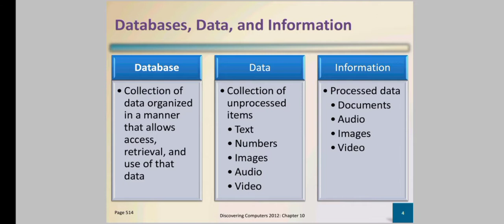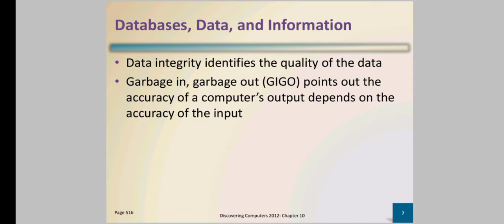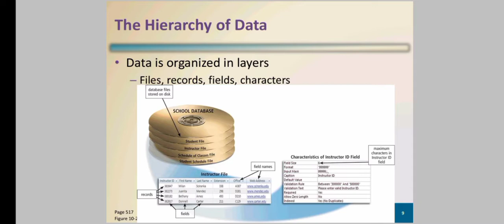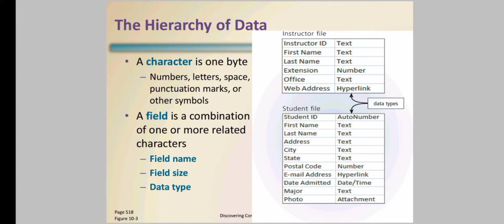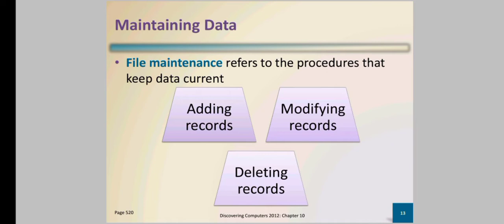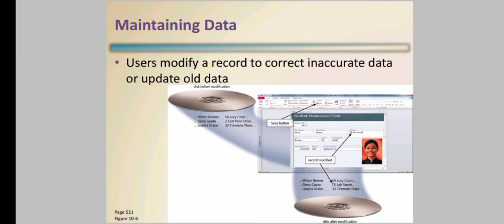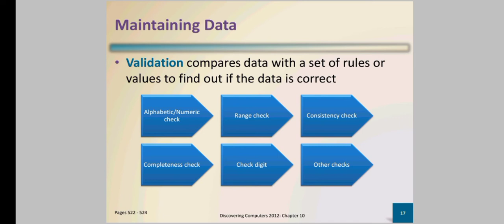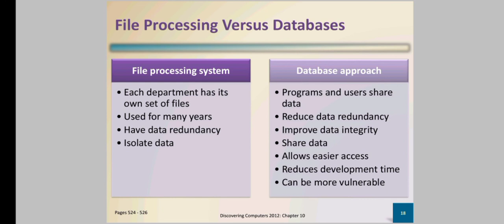Ch 9 | Part 1 | Managing a Database | Database, Data & Information | Hierarchy of Data | DBMS